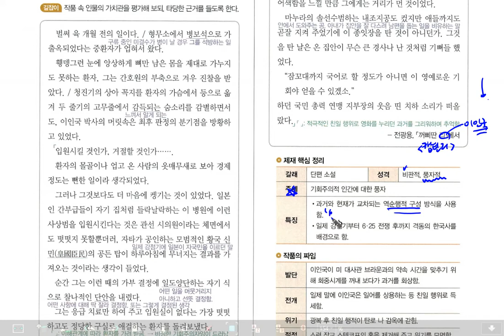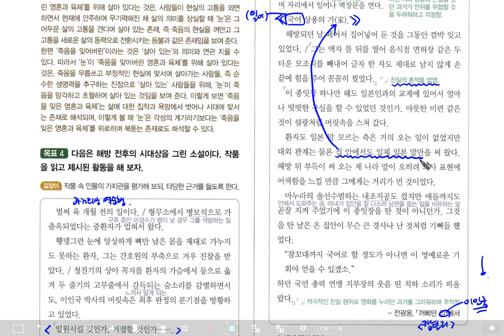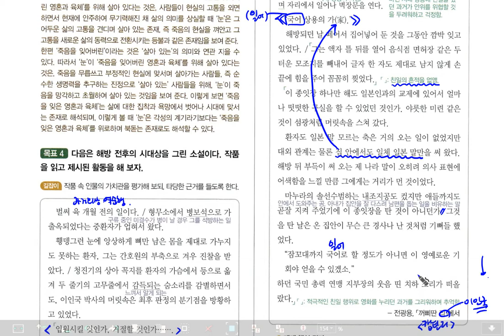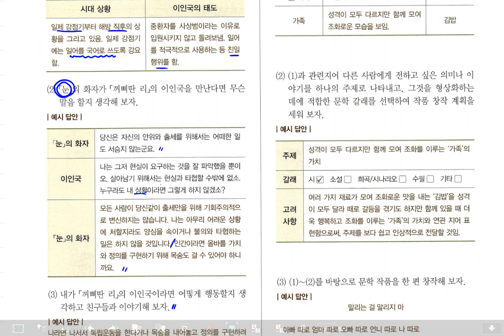록샘국어 - 고1 국어 창비 최 꺼삐딴리, 강서고 국어, 내신국어, 내신문학